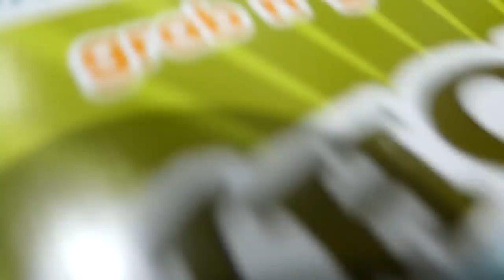PILLOW FIGHT ON A PLANE!! WE'RE HEADING TO MAUI!!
This is a short one, but we are heading to Maui!! We spent most of the day traveling and have some serious jet lag! But we are going to be here for 10 days and it turns out there may be a hurricane! Let us know what we should do while we're here!!